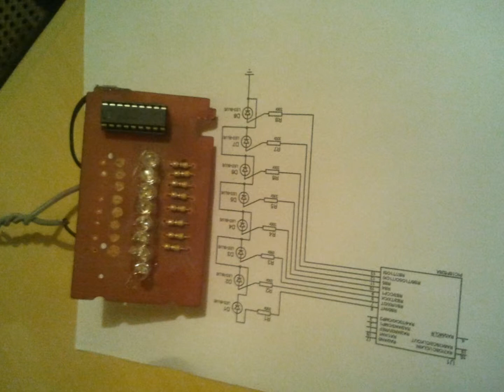Pisca LED - PIC 16f628a